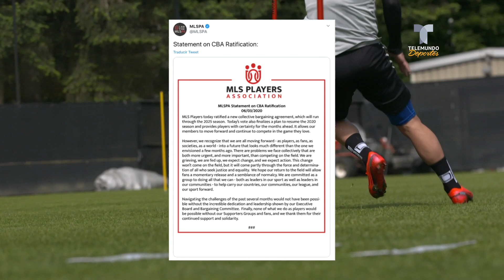MLS llega a un acuerdo con jugadores y se jugará el torneo en Disney | Telemundo Deportes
La Liga estadounidense podría reanudar su temporada en julio en un minitorneo en la ciudad de Orlando, Florida.